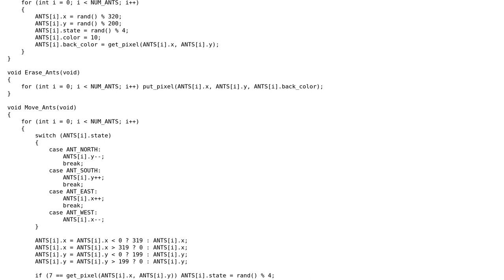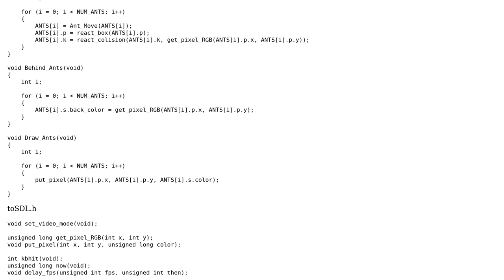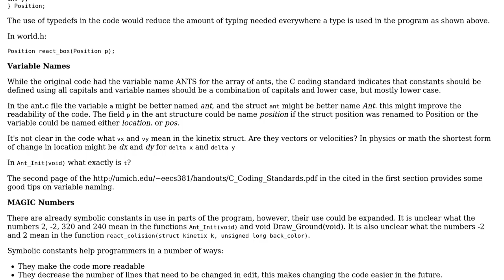Separating a one file game into multiple files so it can be enhanced